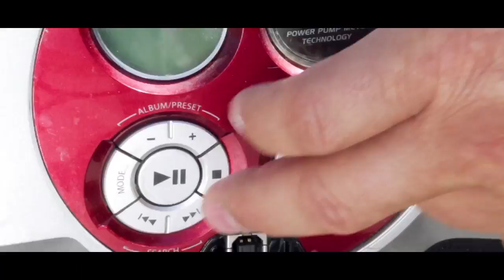486 NOTOWANIE część 3 - 05.08.2017r. oficjalne notowanie